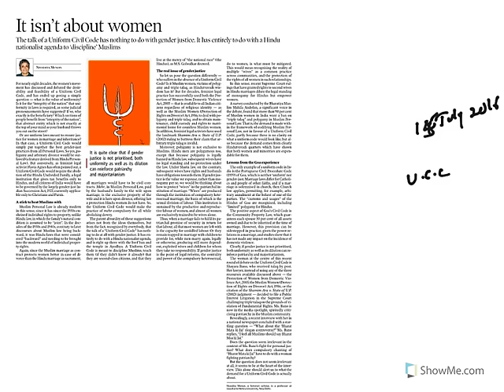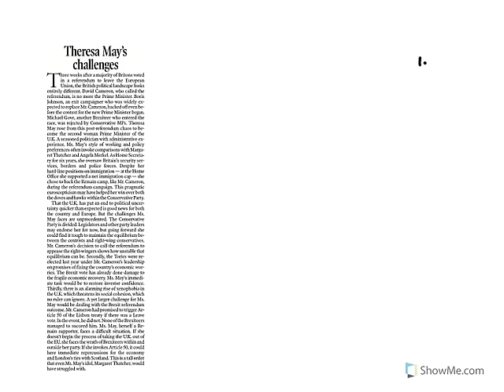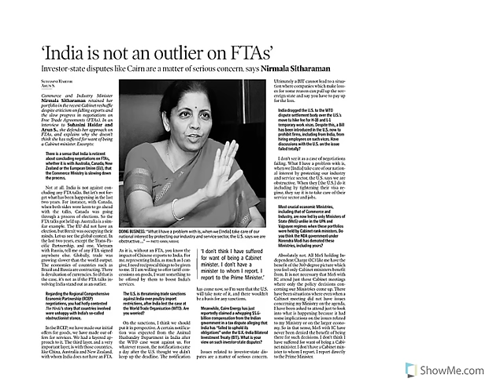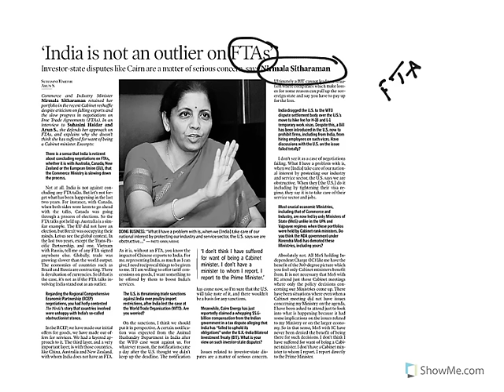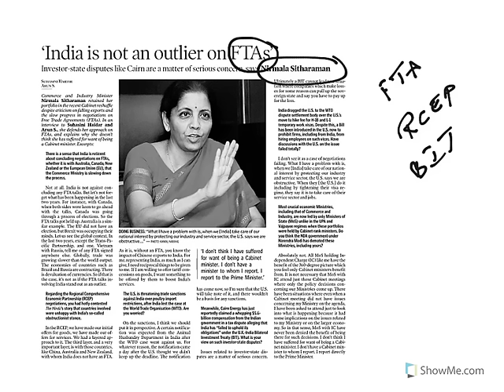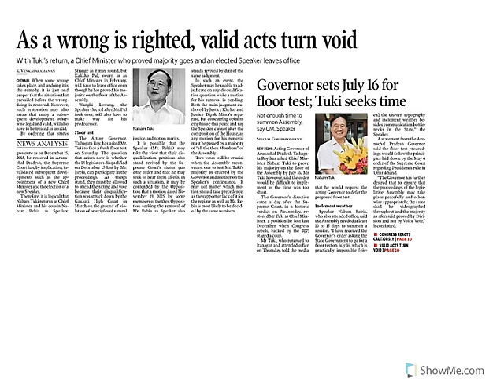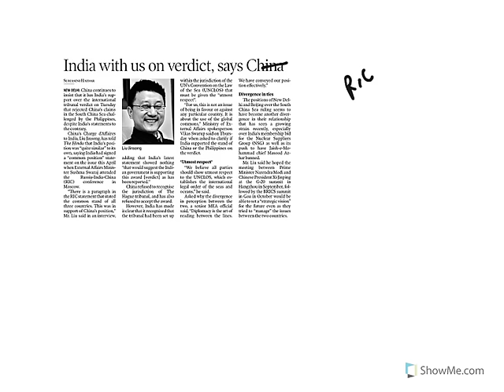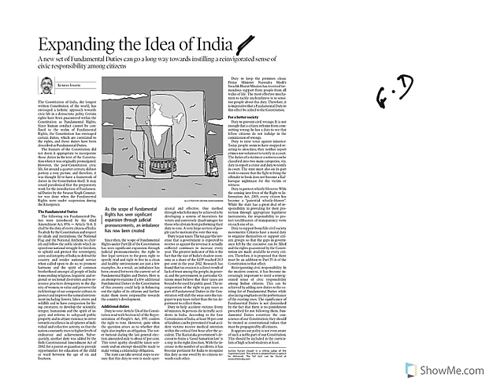civilsprep - UPSC IAS The Hindu and Indian express current Affairs - 15July2016